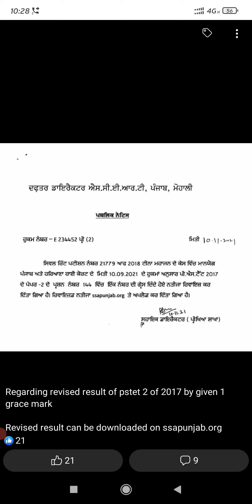PSTET 2017 New Revised Result Out Check Now • Court Orders • ਦੇਖੋ ਪੂਰੀ ਜਾਣਕਾਰੀ ਇਸ ਬਾਰੇ